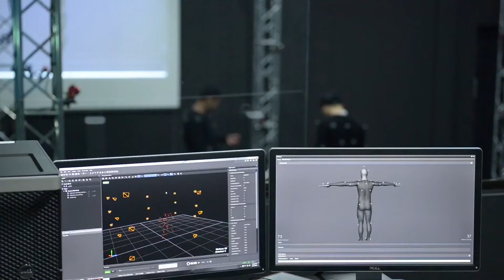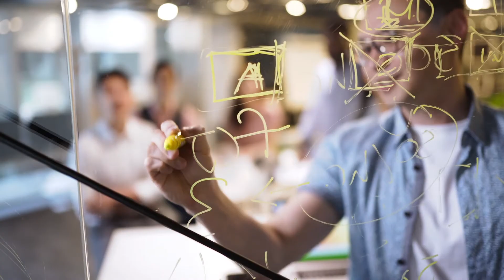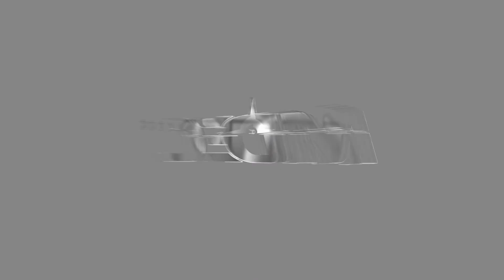Malaysia's Premier Digital Tech Institutions (PDTI) Initiative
In 2017, the Ministry of Eduction (MoE) together with Malaysia Digital Economy Corporation (MDEC) launched the Premier Digital Tech Institutions (PDTI) Initiative which aims to address to huge demand for industry-ready Computer Science graduates. The PDTI has proven to deliver high impact for students & talent supply for the industry.